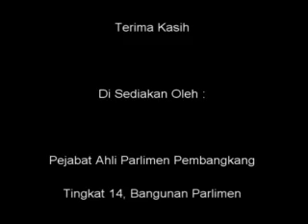22 Mac 2011 - Pencelahan Penggulungan Kem. Kerjaraya - MP PR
22 Mac 2011 - Pencelahan Penggulungan Kem. Kerjaraya - MP PR

[ Kementerian Kerjaraya -- Timbalan Menteri -- PAS Pokok Sena, BN Kuala Nerus, PAS Pokok Sena, PKR Balik Pulau, PAS Pokok Sena, BN Arau, PAS Pokok Sena ]